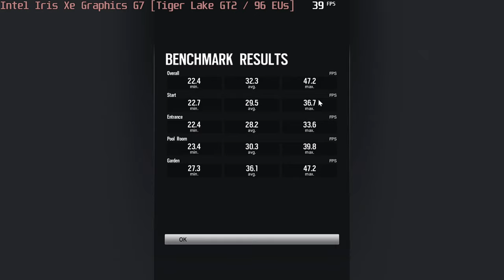🎮 Intel Iris Xe Graphics G7 - TC: Rainbow Six Siege gameplay benchmarks (1080p)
💻 Test Configuration:
• Intel Core i7-1165G7
• Intel Iris Xe Graphics G7 (Tiger Lake GT2)
• 32 GB RAM
• External Monitor

✅ LaptopMedia.com